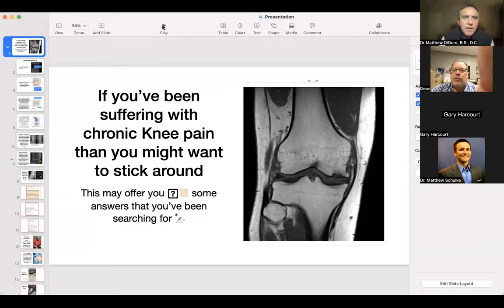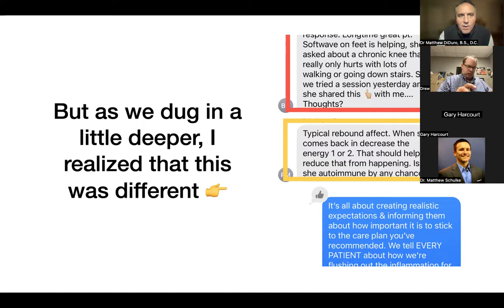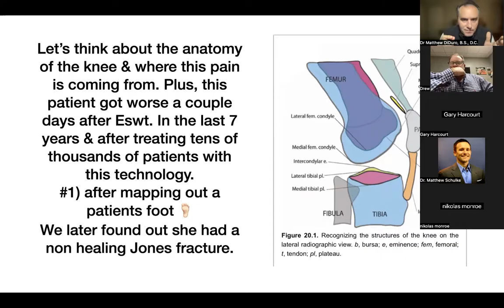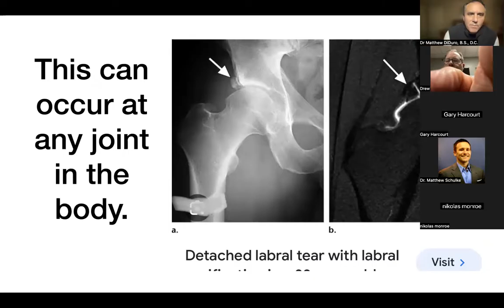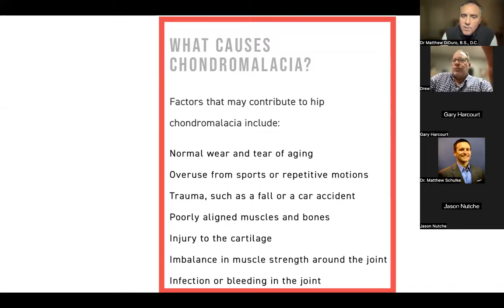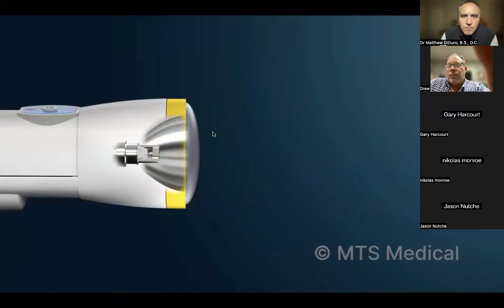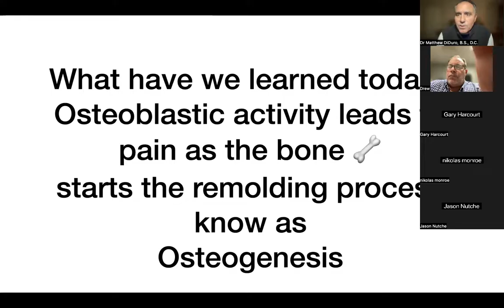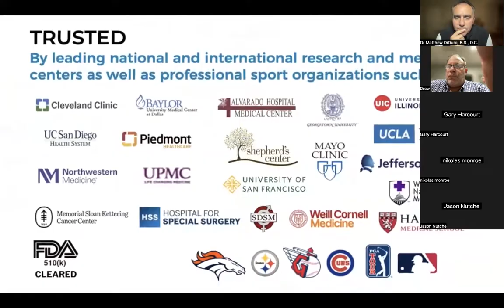Chondromalacia can occur in any bone in the body. This could be the main culprit of your pain.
This is where professor Dr DiDuro (that's how they referred to me at the International Medical Shock wave conference in Istanbul Turkey.  We've been lucky enough to see so much healing, so much relief from people suffering over the last several years, but this is not the panacea for all ills.  The body has limitations of matter & permanent damage is PERMANENT!
We've seen dozens of patients with chondromalacia, or softening of the bone around the joint, as well as break down of that shock absorber.  The cartilage & subchondral bone can get soft or mushy as we get older.  This is a case study of how we worked with one patient & saved him from spending $24,000 on stem cells for both knees.